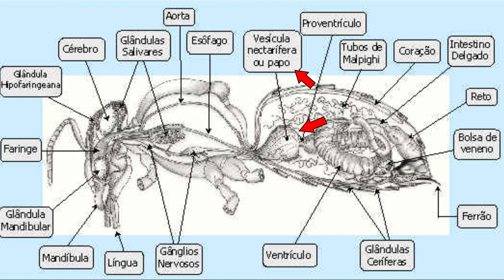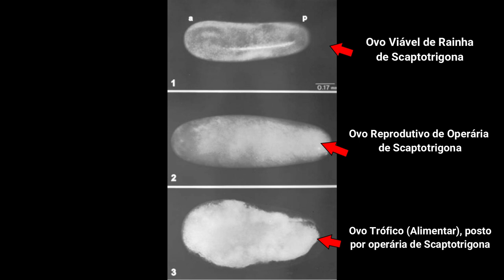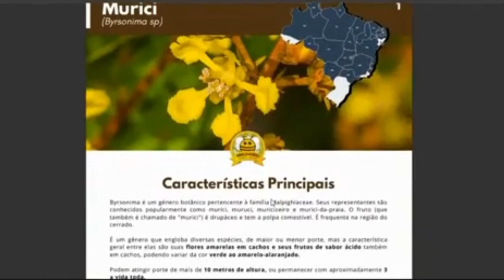Abelha Tubuna - Guia Completo de Informações!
Conheça a Abelha Tubuna por completo! Seus hábitos de vida, ninho, ciclo da colônia, mel, classificação, dieta, morfologia, como criar em sua casa e demais características que diferenciam ela das demais abelhas sem ferrão...

Assim você irá receber em primeira mão os nossos novos vídeos e se tornar um abelhudo(a) informado(a)!

ARTIGOS CIENTÍFICOS CONSULTADOS:
- MARTINS, Celso Feitosa et al. Espécies arbóreas utilizadas para nidificação por abelhas sem ferrão na caatinga (Seridó, PB; João Câmara, RN). Biota Neotropica, v. 4, n. 2, p. 1-8, 2004.
- SERRA, Raissa Santana et al. Aspectos morfométricos e comportamentais da oviposição de rainhas e operárias em duas espécies de Scaptotrigona (Hymenoptera, Apidae, Meliponini). 2016.
- FERREIRA, Marcos G.; MANENTE-BALESTIERI, Fátima CD; BALESTIERI, José BP. Pólen coletado por Scaptotrigona depilis (Moure)(Hymenoptera, Meliponini), na região de Dourados, Mato Grosso do Sul, Brasil. Revista Brasileira de Entomologia, v. 54, n. 2, p. 258-262, 2010.
- LORENZON, Maria CA; MATRANGOLO, Carlos AR; SCHOEREDER, José H. Flora visitada pelas abelhas eussociais (Hymenoptera, Apidae) na Serra da Capivara, em Caatinga do Sul do Piauí. Neotropical Entomology, v. 32, n. 1, p. 27-36, 2003.
- RAMALHO, Mauro. Foraging by stingless bees of the genus, Scaptotrigona (Apidae, Meliponinae). Journal of Apicultural Research, v. 29, n. 2, p. 61-67, 1990.
- Erick Kenji Nishio, Jhonatan Macedo Ribeiro, Renata Katsuko Takayama Kobayashi, Admilton Golçalves de Oliveira Junior, Edson Aparecido Proni, Gerson Nakazato. Avaliação do Efeito do Mel de Scaptotrigona Bipunctata (Lepeletier, 1836) Sobre Staphylococcus Aureus Meticilina-Resistente Através de Microscopia Eletrônica de Varredura.. In: Anais do 12º Congresso Latinoamericano de Microbiologia e Higiene de Alimentos - MICROAL 2014 [= Blucher Food Science Proceedings, num.1, vol.1]. São Paulo: Editora Blucher, 2014. DOI 10.5151/foodsci-microal-280